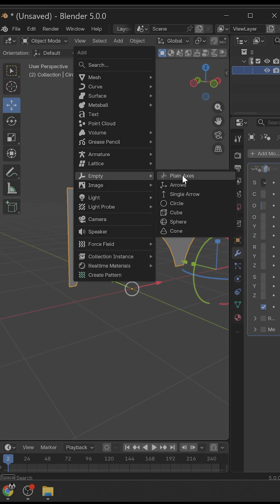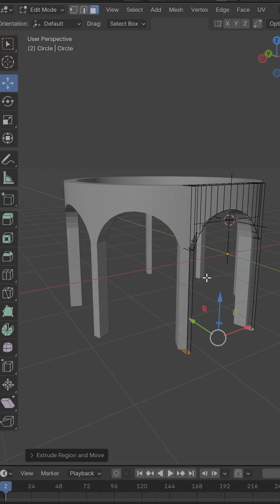Bending with simple deform in Blender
Unlock the secrets of eternal youth with our Fountain of Youth! We will create this stunning collection of 3D models, textures, and materials. This is designed to transport your players to a mystical realm of rejuvenation and wonder. From intricately detailed fountain statues to lush, vibrant vegetation, every asset will be is carefully crafted to evoke a sense of ageless beauty and mystique. Whether you're building a fantasy RPG, an adventure game, or simply looking to add a touch of magic to your project, this asset pack is the perfect addition to your Unreal Engine 5 workflow.  Beautiful gothic Gazibo with fountain inside overgrown with red ivy. For the stemp we will use ivy generator addon and for the leafs geometry nodes. For the forest ground G-Scater addon.